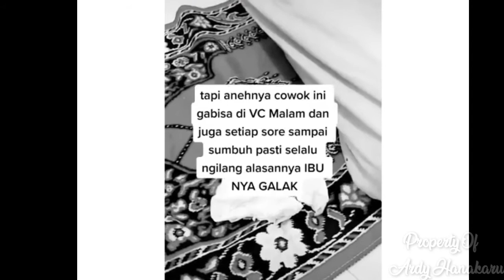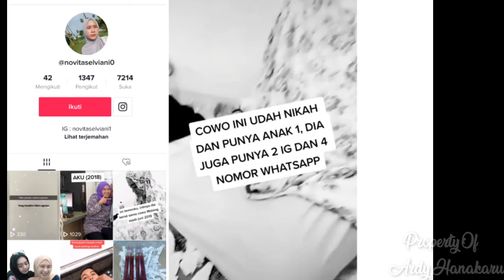Pacaran 1 Tahun dan Janji Dinikahi, Cewek Ini Temukan Kejanggalan, Endingnya Nyesek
Dalam video tersebut dikisahkan seorang wanita dekat dengan pria asal Malang, Jawa Timur sejak Juni 2009.

Pria tersebut mengaku serius dan ingin bertemu dengan orangtua si wanita setelah dua bulan keduanya dekat (Agustus 2019), namun selalu ada kendala untuk bertemu. Ia pun mulai menemukan kejanggalan dari pria tersebut, salah satunya tidak bisa video call dengannya pada sore hingga subuh, dengan alasan ibunya galak.

Namun ia tidak menaruh curiga karena yakin pria tersebut memiliki niat baik dan serius. Setelah itu ia berusaha untuk mencari tahu sosok pria itu dengan minta foto KTPnya, namun ditolak.

"Sampai akhirnya chat salah satu temen cowoknya di Facebook, ceritain semua tentang keseriusan cowok ini. Dan ternyata, cowo ini sudah nikah punya anak satu. Dia juga punya dua Instagram dan empat nomor WhatsApp," kata si pengunggah video akun Tiktok @novitaselviani0.

Mendengar informasi tersebut, ia pun berusaha menanyakan langsung kepada kekasihnya itu. Pria itu mengaku sebagai duda, dan belum bisa jujur pada si wanita. Namun ia mengajak untuk menikah siri, namun ditolak dan memilih untuk memblokir semua nomornya.

Video tersebut sudah ditonton sebanyak 288.000 kali dan mendapat banyak komentar dari para netizen.

"Wanita yang baik selalu tertipu dan itu membuat kita menjadi tanguh. Sabar mbak semoga Allah mengganti denan yang baik. Amiin," kata seorang netizen.

"Jangan mau mbak, alhamdulillah udah kebongkar semuanya, semangat mbak semoga mendapat pria yg lebih baik," timpal yang lain.